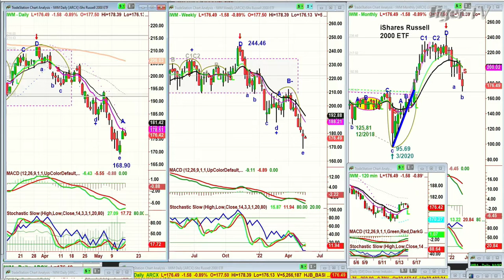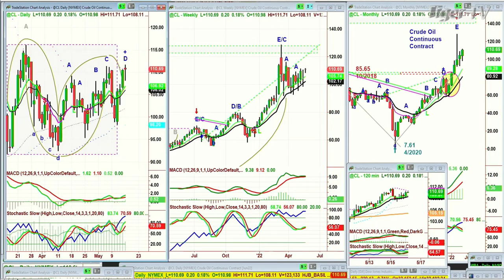May 16th, 10AM ET Market Update on TFNN - 2022